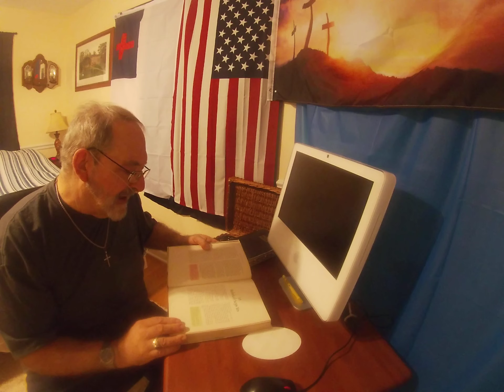Rebekkah Says Yes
Rebekkah Says Yes-12